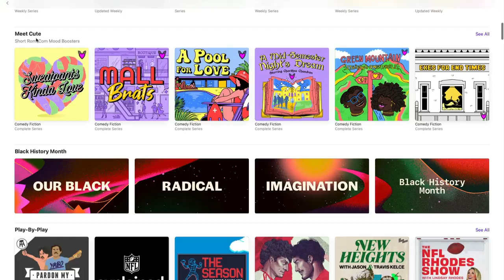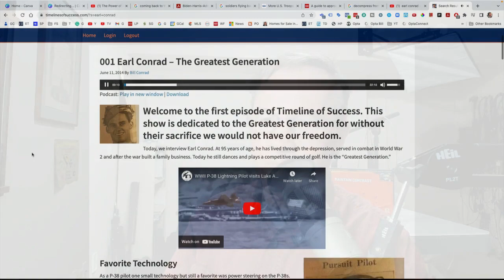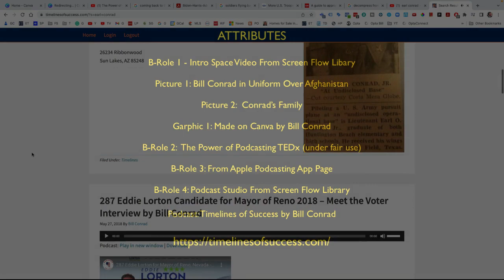Ask Bill Conrad - What Podcasting Means to Me - My Favorite Speech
askbillconrad.com - This was my home work for my communications course.